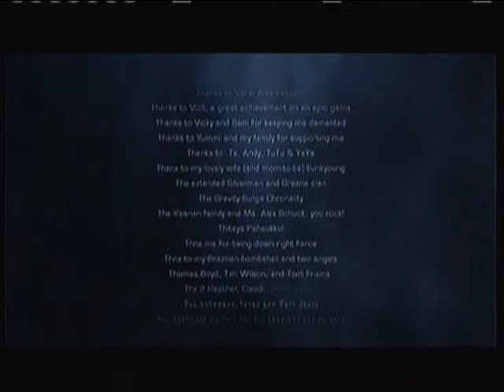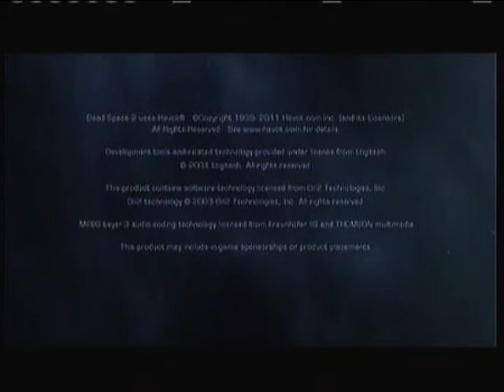Dead Space 2 Hardcore mode Walkthrough Part 21/21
Walkthrough & commentary were review by The Reaper & Iron Panda